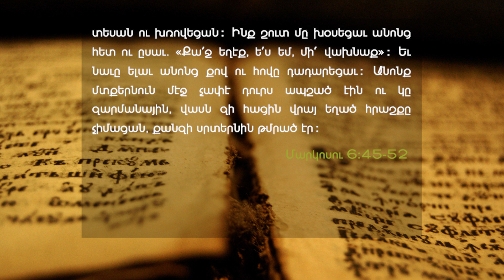Take courage by the Lord Jesus- (Rev. Raffi Messerlian) - A.E.B.C. of Beirut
Delivered on Sunday morning, July 7, 2024 -
Title : Տէր Յիսուսով՝ քաջալերուէ՛
Sp՛eaker : Rev. Raffi Messerlian